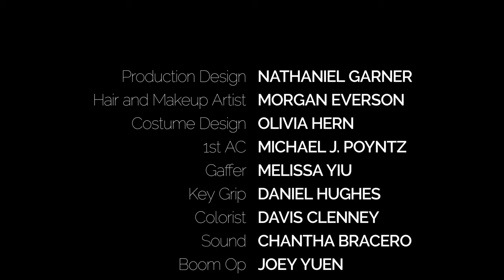IT'S A DOG | Omeleto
A man argues about his balding.

IT'S A DOG is used with permission from Eli Shapiro.

A man and his girlfriend, Anna, are on their way to a funeral. But as the boyfriend gets ready, he develops anxiety about his thinning hair. Though Anna tries to assure him she thinks bald is "cute," he is in denial about what's happening to him.

They argue over whether or not he's bald or "going bald." The argument spirals the man into insecurity, derailing their plans as the man frantically canvasses people on the street about his hair status, intent to prove once and for all that he's not bald.

Directed by Eli Shapiro from a script by David Rosenberg, who also stars as the balding boyfriend, this comedy short derives its humor from its pitch-perfect, incisive characterizations as one man confronts his hair loss, launching him into a confrontation with both his ego and the onward march of mortality. Capturing his tailspin when confronted with his baldness, he sets out to prove to himself and his girlfriend, that he's not bald -- much to the detriment of their plans, and perhaps his relationship.

The film has a very naturalistic, New York feel, with its urbane settings, a muted, low-key autumnal color palette, loose camerawork and cleverly freewheeling dialogue, evoking the work of filmmakers like Woody Allen or Whit Stillman. It opens with Anna's musings on mortality as her boyfriend worriedly tries to tend to his hair to little satisfaction. He's not quite listening to her because he's too preoccupied with his appearance, a preoccupation that turns into an obsession to prove that he's not bald.

Being a comedy, this desire is pushed to increasingly neurotic heights, becoming a public event as the man asks random passersby their opinion on his hair. It's funny, and also an enjoyable opportunity to portray the wide range of people in New York. But as the man becomes increasingly desperate, and his girlfriend increasingly exasperated, the storytelling never loses sight of its relatability, thanks in part to the performances of Rosenberg and actor Molly Carden, who play the couple with a keen comic timing that doesn't come at the expense of a grounded emotional reality.

Witty, enjoyable and deftly told, IT'S A DOG is not just about hair loss, but what it represents to some, personally and culturally: aging, loss of vitality and social status and mortality, bringing viewers back full circle to Anna's musings in the beginning. One final opinion with a prophetic character finally hammers home that existential angle for both the man and Anna, ending the film on a wry, ironic note. The road to resignation and acceptance of life's inevitable changes is a long and hard one, and not without its casualties.